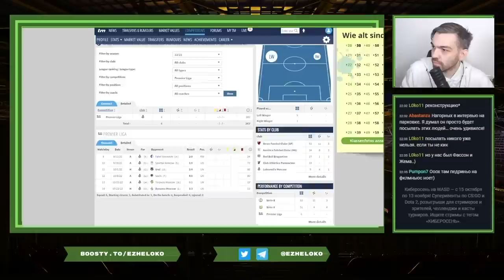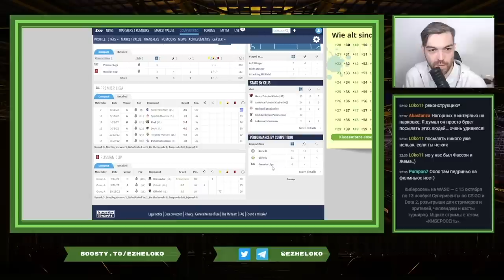ПЯТНИЧНЫЙ ЕЖЕТОК: ОКТЯБРЬ ПРОШЁЛ ВПУСТУЮ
Пятничный ежеток за октябрь должен был стать обсуждением изменений в "Локомотиве" - всё-таки ушла очередная эпоха, вместе с Плутником, Цорном, Циннбауэром и кучей тренеров-помощников чьи имена вы не помните.

Но - нет. "Локомотив" бездействует и валится всё ниже в турнирной таблице, а Нагорных до сих пор не рассказал куда собственно будет двигаться новый "Локомотив", и, что важнее - с кем?